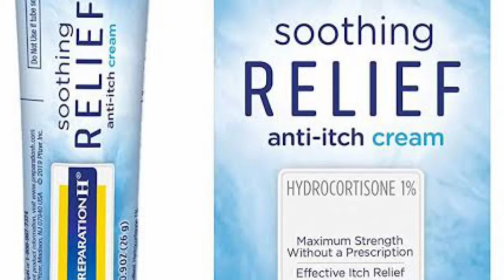uses of the cream soothing anti itching cream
Relieve itchy skin fast with intense moisturisation clinically tested to reduce itching in just minutes. And with a unique blend of natural ingredients designed to calm and soothe, you’ll love how it makes your skin feel.

Unique 3-way action in an intense moisturising base

Calms, relieves and soothes dry skin

Suitable for sensitive skin and for use by adults and children from 2+